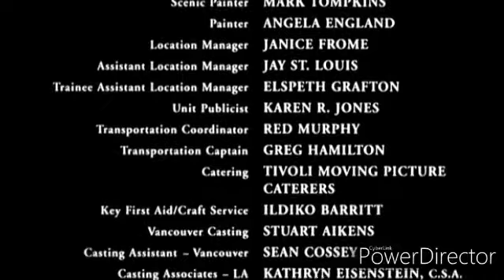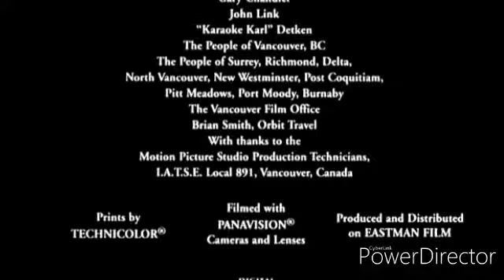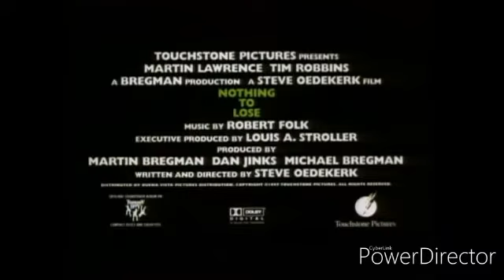TEC Community 12/5/19 Part 2